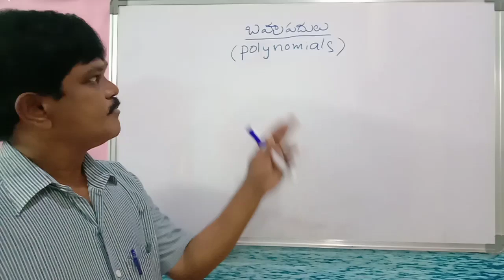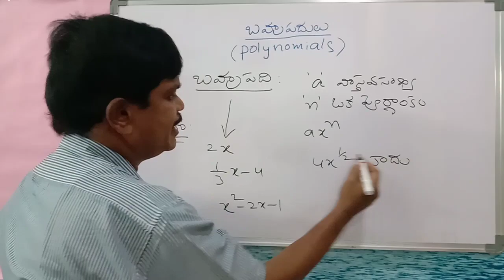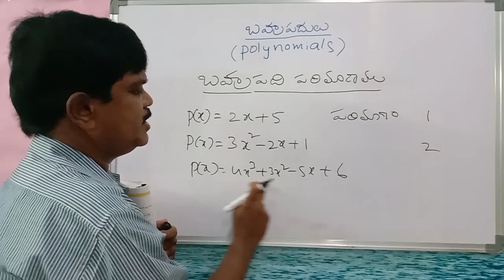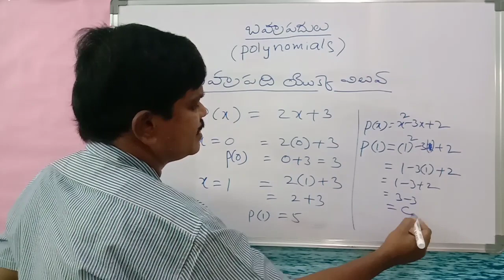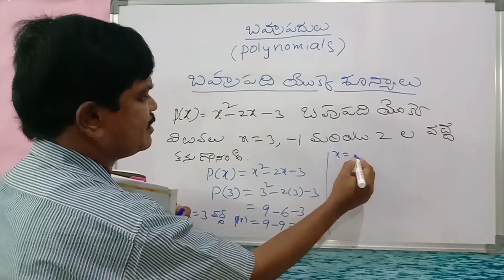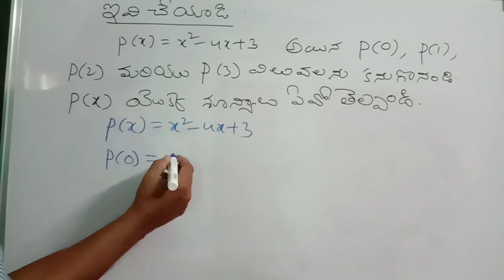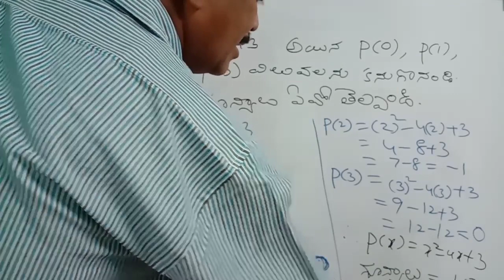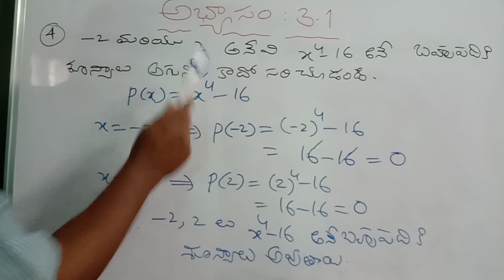బహుపదులు ( Polynomials )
10th Class Maths (TM)